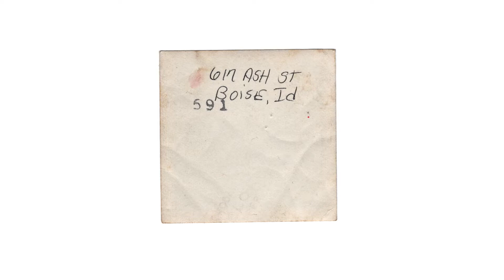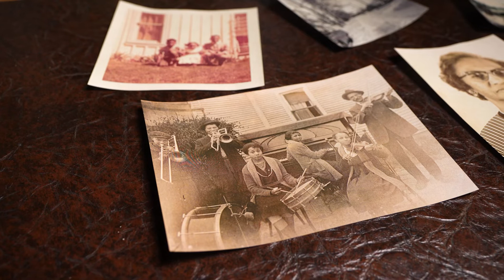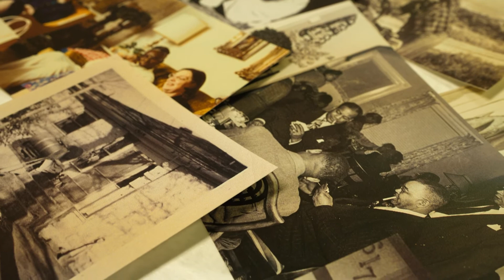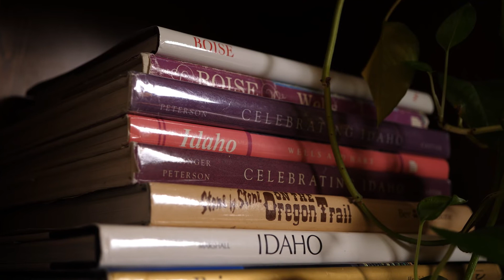The Erma Hayman House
Told through Erma Hayman's oral history, this short film documents the Erma Hayman House project. The mini-documentary highlights Mrs. Hayman’s lived experience, images from the Boise City Archives, and features interviews with Mrs. Hayman's grandson Richard "Dick" Madry, archaeologist William "Bill" White III, and former Department of Arts & History director Terri Schorzman (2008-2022).

Filmmaker Zach Voss of Retroscope Media was hired early on to follow the project from its inception to completion.